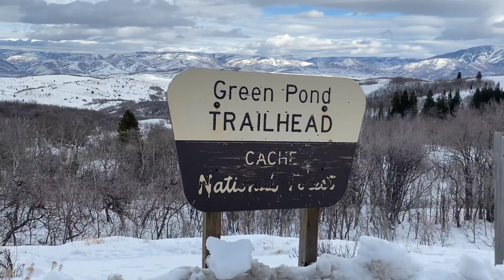GREEN POND TRAIL: Out & Back x2 - Ogden Utah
From Sun Valley Idaho to Ogden Utah our trip continues. Green Pond Trail is a short out and back located near the Snowbasin Ski resort. Our Airbnb was close by so I jumped at the opportunity to do a little ultra training at altitude. An option not often available to us Minnesota runners.